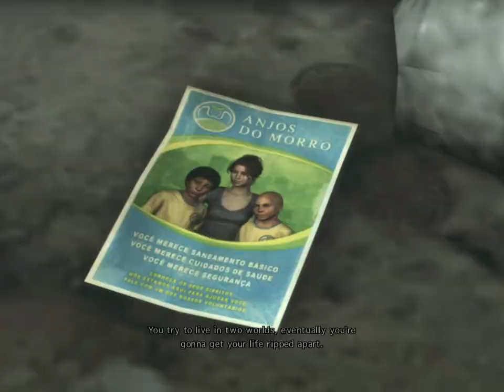Let's play Max Payne 3-Part 13-Mergem dupa Serrano's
Remember to select 720p HD
Scuzati de sunet dati mai tare in boxe
ID Skype:MrMadalinGaming